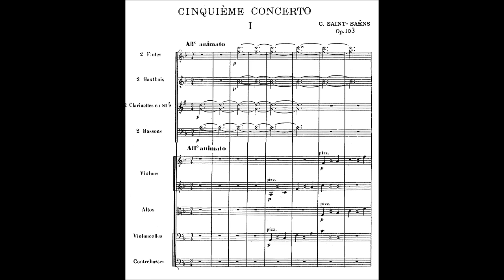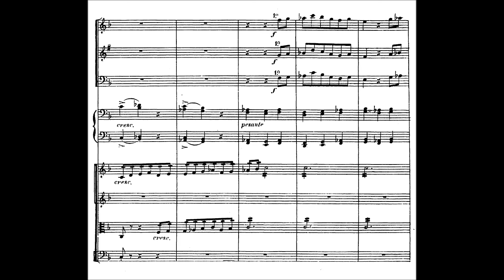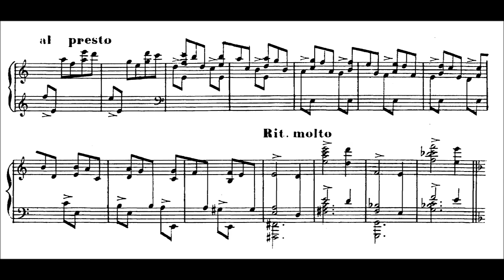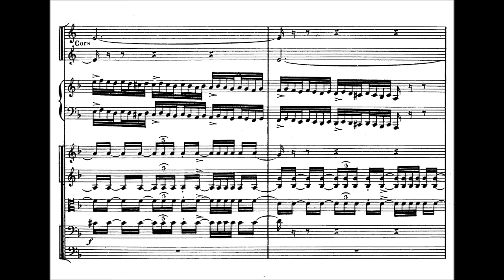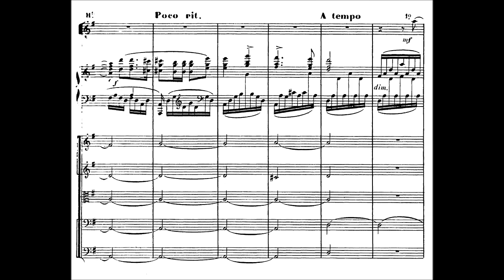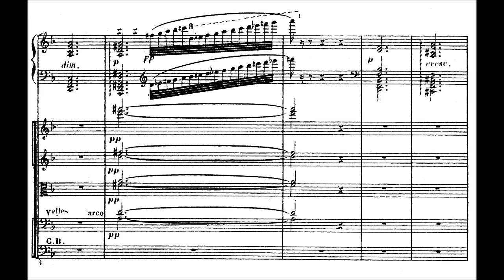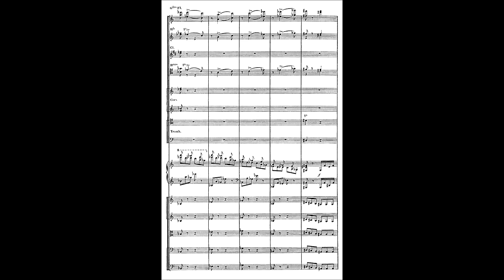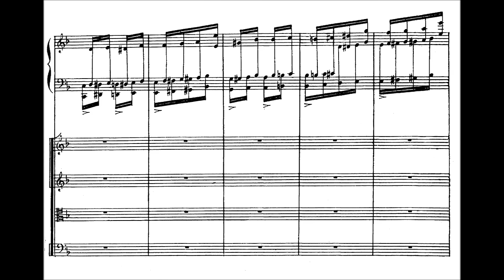Camille Saint-Saëns - Piano Concerto No. 5 (Egyptian), Op. 103 (1896)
Charles-Camille Saint-Saëns (9 October 1835 – 16 December 1921) was a French composer, organist, conductor and pianist of the Romantic era. His best-known works include Introduction and Rondo Capriccioso (1863), the Second Piano Concerto (1868), the First Cello Concerto (1872), Danse macabre (1874), the opera Samson and Delilah (1877), the Third Violin Concerto (1880), the Third ("Organ") Symphony (1886) and The Carnival of the Animals (1886).

Piano Concerto No. 5 in F major ("Egyptian"), Op. 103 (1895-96)
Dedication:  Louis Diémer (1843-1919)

1. Allegro animato (0:00)
2. Andante (9:44)
3. Molto Allegro ("Sea Voyage") (20:18)

Jean-Yves Thibaudet, piano and the Royal Concergebouw Orchestra conducted by Andris Nelsons
Live Recording AvroTros Klassiek 16 november 2011, Concertgebouw Amsterdam

Description by John Palmer  [-]
Saint-Saëns composed his Fifth Piano Concerto while in Egypt in the winter of 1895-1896. It was published in 1896 with a dedication to pianist Louis Diémer (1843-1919), who played the piece on several occasions. It is one of the composer's "exotic" works, in which he uses the minor mode with raised sixth and seventh degrees (often called the "melodic" minor). This is the earliest concerto by a French composer to incorporate such "exoticisms," effects that had hitherto been reserved for shorter works and suites. Saint-Saëns' Africa, Op. 89 (1891), and Suite algérienne, Op. 60 (1880), also employ modal inflections to produce local color.

In this grandiose work, Saint-Saëns' references to his time in Egypt include the imitation of croaking of frogs he heard in the Nile, a "Nubian love song," and the turning of a ship's propellers in the Finale. The composer wrote that the second part of the concerto, "in effect, takes us on a journey to the East and even, in the F sharp passage, to the Far East." These effects, plus the place of the concerto's origin, prompted the nickname, "Egyptian," which was not given by the composer. It is the most blatantly pictorial of Saint-Saëns' concertos.

At the first performance of the Fifth Concerto, critics hailed it as "a work of fantasy ornamented and colored like one of the prettiest buildings of the Alhambra. " Both the composition of the Fifth Concerto and its positive reception were rejuvenating experiences for the composer, who had by this time been in the public eye for 60 years. To the orchestration of the earlier Fourth Concerto Saint-Saëns adds two horns, piccolo, and a gong, which slips in surreptitiously as the piano plays a modal, "oriental" passage.